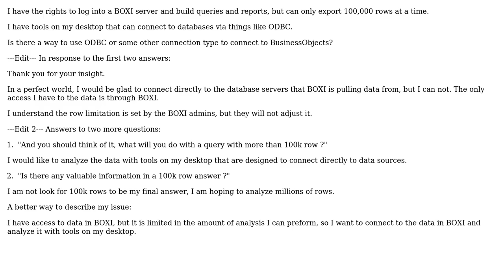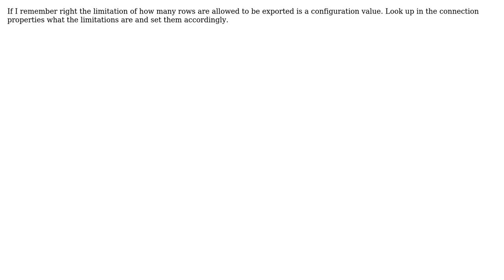How do you connect to BusinessObjects? (3 Solutions!!)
How do you connect to BusinessObjects?

With thanks & praise to God, and with thanks to the many people who have made this project possible! You are responsible for your own actions.